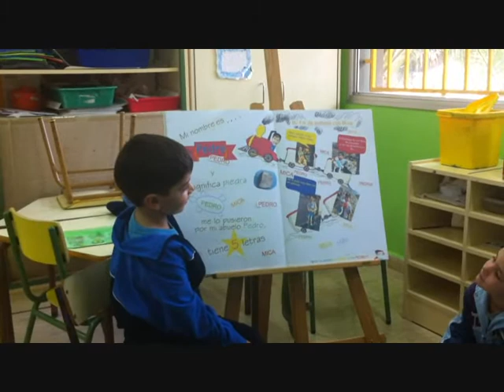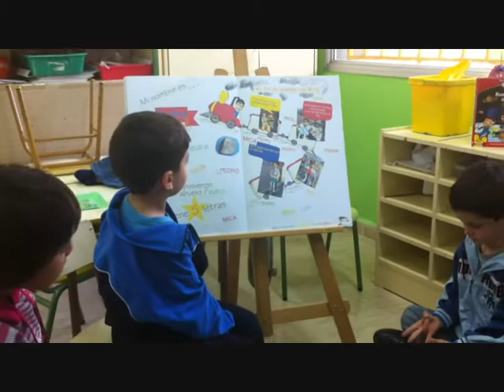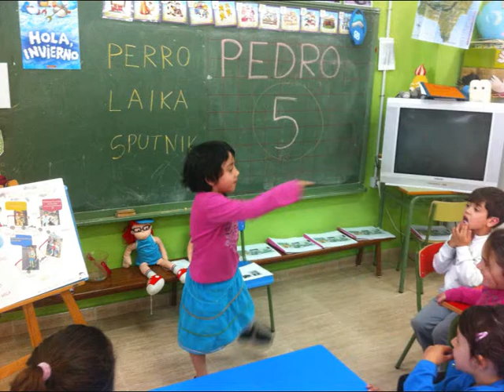La Historia de Pedro.wmv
La Historia del Nombre de Pedro.